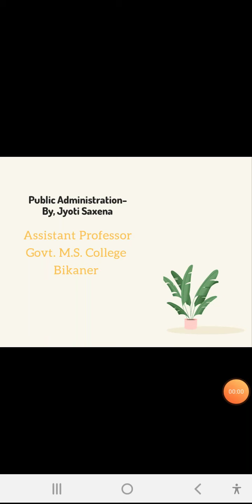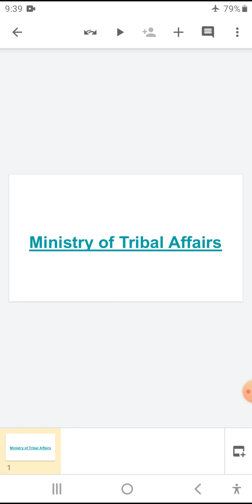M.A Final by Jyoti Saxena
Social Administration